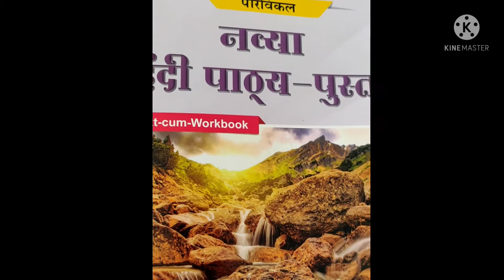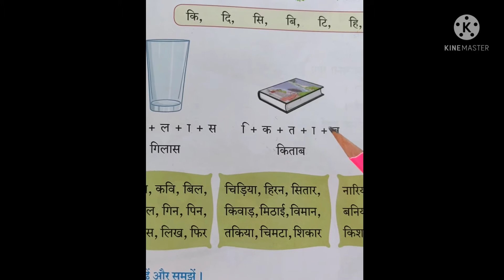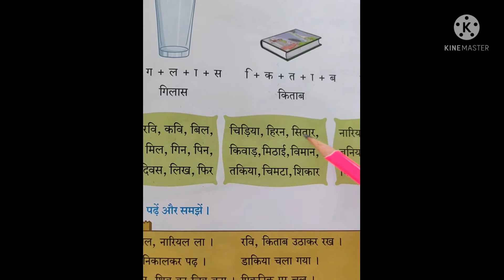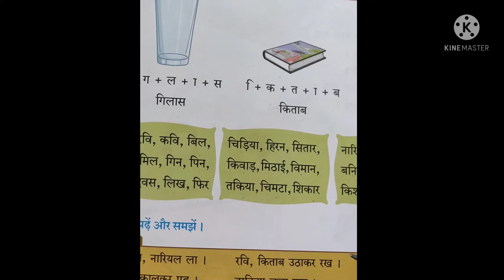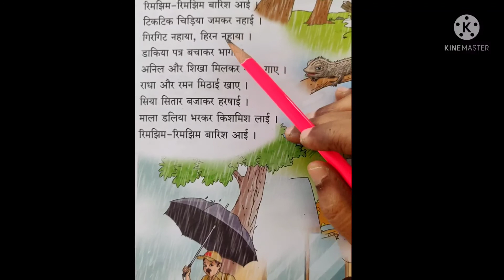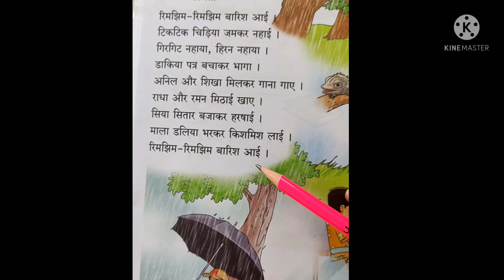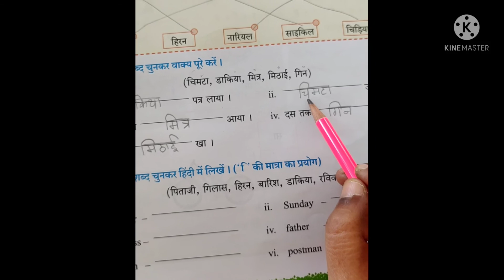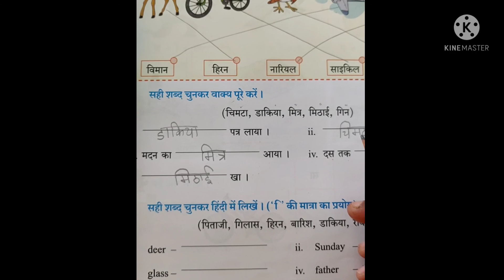Class:1st, Hindi ई मात्रा के शब्द